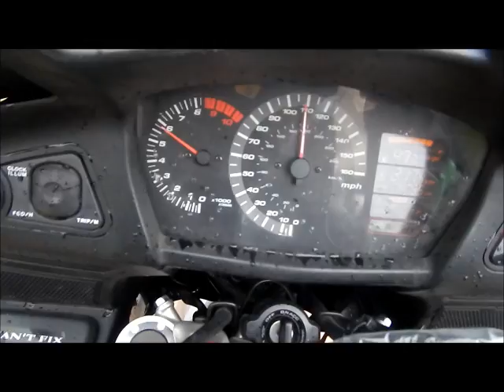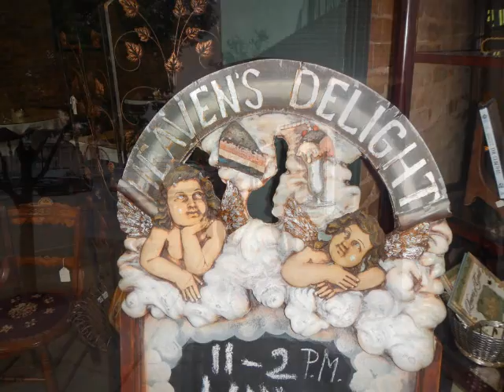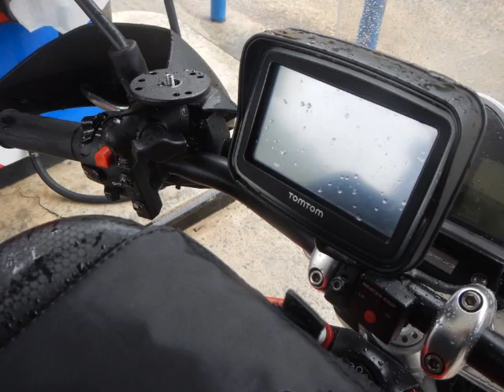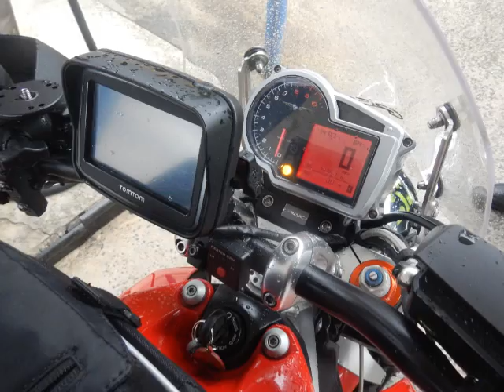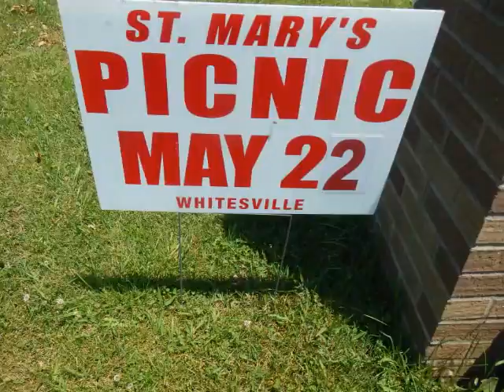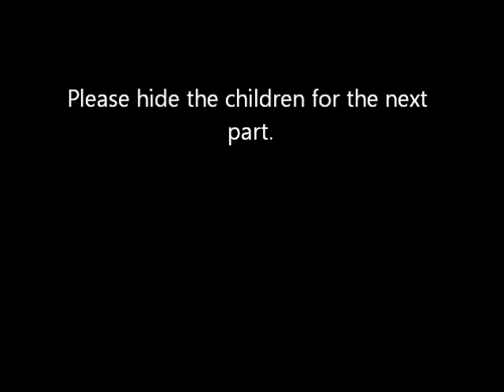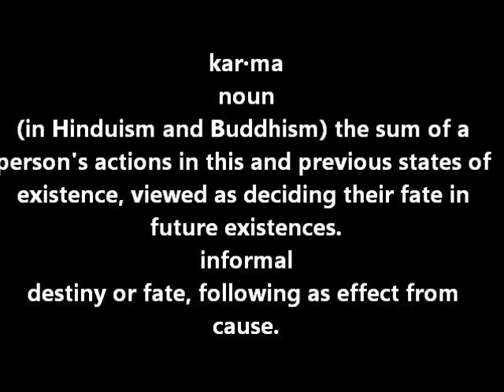wild hogs 2016 1